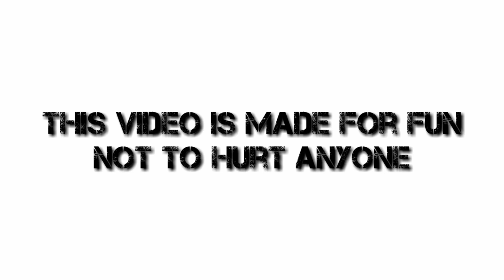Kha Barz|Laure vs Sacar (Lil Buddha)|Nepali Epic Rap Battle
Hemu Presents
Kha Barz
Laure Vs Sacar Rap Battle

18+ Only

This video is made for fun purpose not to hurt anyone or anyone's feeling.

I will upload more battle videos based on your choice.
So please let me know who will be battling  next.